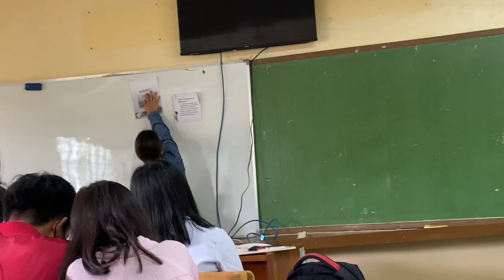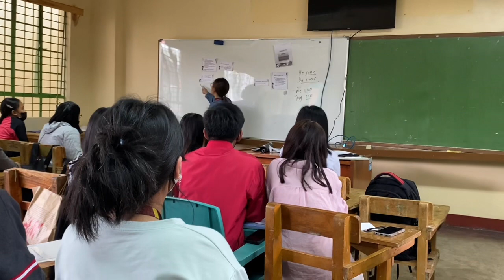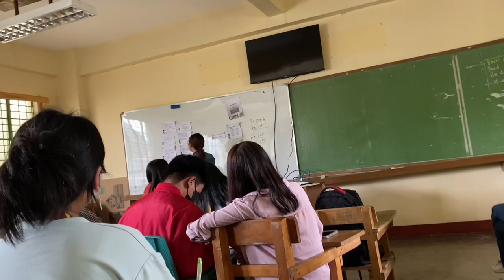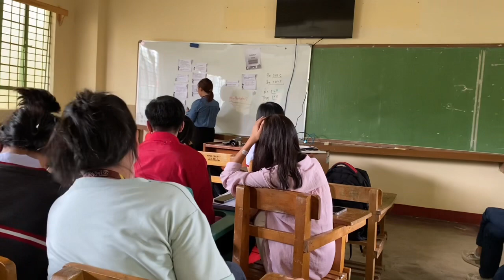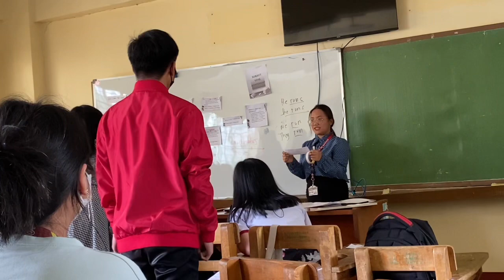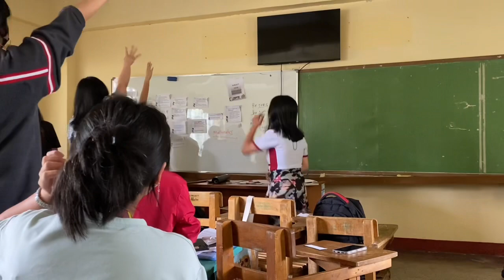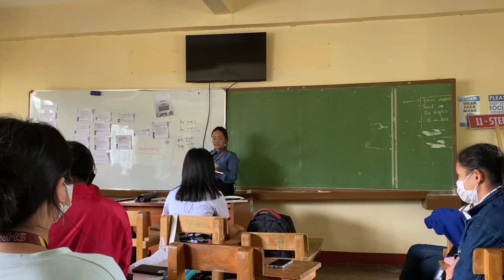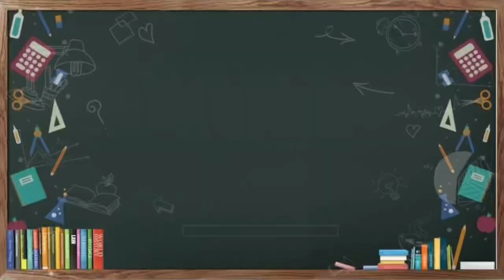DEMO TEACHING - Jesilyn Apatas